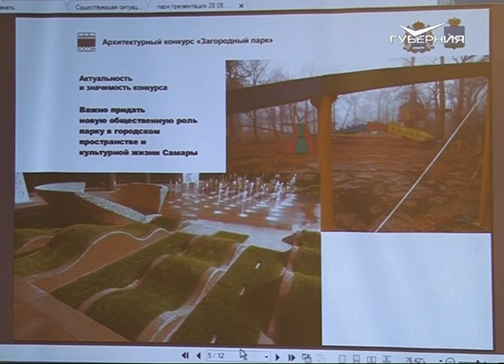Жители Самары рассказали о том, каким хотят видеть обновленный Загородный парк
В областном центре стартует конкурс на лучшую концепцию реконструкции Загородного парка. На презентации проекта присутствовали архитекторы, представители областного правительства, администрации города.

Несмотря на множество вариантов реконструкции общественного пространства, вектор у всех будет один и тот же. О том, каким станет знаковое для Самары место - узнала Дарья Зотова.